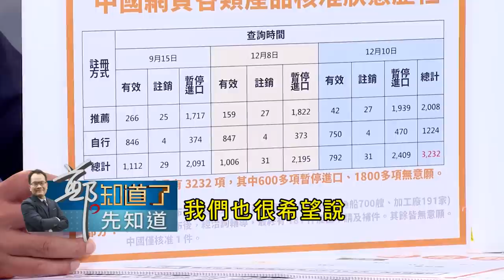中國按捺不住急著插手2024? 台灣食品接連遭禁 陳吉仲火線發聲! 向中國喊話:要就打我陳吉仲 別打台灣農漁產品!｜鄭弘儀主持｜【鄭知道了。先知道】20221212｜三立iNEWS